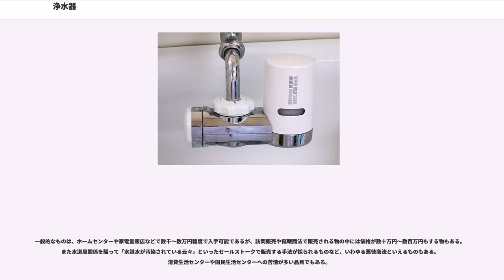浄水器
浄水器（じょうすいき）は、水道水を給水栓（各家庭の蛇口）より後の段階できれいにするための機器。

日本工業規格（JIS S 3201）では「ろ材又は逆浸透膜を用いて水道水中の溶存物質などを減少させる機能をもつ水処理器具」と定義され、日本では家庭用品品質表示法の適用対象とされており雑貨工業品品質表示規程に定めがある。

取り除く対象は構成される各機能によって異なるが、有機物、次亜塩素酸およびこれに由来する化合物、カルシウムイオンやマグネシウムイオン、金属イオンなどの溶解物質、または微生物や微粒子などを減少させる。日本の水道水に対しては基本的に必要性が低いとい考えられているが、水道水に含まれる総トリハロメタンなどには発癌性や催奇形性が疑われているため、長期的な健康被害を考慮して使用される場合も多くなっている。

類似の機能を持つ家庭用製品に浄水蛇口があるが、こちらは除去能力が低い代わりに構造が単純で安価である。

日本の水道水には水道法の定めにより、必ず次亜塩素酸が給水栓（例えば各家庭の蛇口）の時点で残留するように添加されている（残留塩素の項を参照）。このためウイルスや、大腸菌をはじめとする有害な微生物、有機物などは混入していても既に無害化されている筈であり、本来浄水器で取り除くべき対象とは言えない。万が一混入しているとすれば、集合住宅（マンション）などで清掃などきちんと管理（メンテナンス）されていない貯水槽（給水タンク）の存在や給水管の腐食劣化などの汚染源があるためであり、これを取り除くことが先決である。

次亜塩素酸と不純物とが反応して生じた、トリハロメタンなどの化合物には発癌性があるとされ、日本では浄水器の主な目的はこの化合物の除去にある、とされる。しかし、実際に日本の水道水では、残留トリハロメタン濃度に対して、厚生労働省令によってWHO勧告より厳しい水質基準が設けられており、それ以上を取り除く必要があるという科学的な定説は未だに示されていない。また実際に日本の水道水で次亜塩素酸化合物によって人体に何らかの被害が発生したとの報告も皆無である。この点で浄水器の効果に対する評価は未だ一様ではない。次亜塩素酸そのものは、人体内で胃酸によって塩化水素、すなわち胃酸自体の主成分に変化し、水道水では含まれる量も少ないことから、これを飲み続けてもまず害はない。

クリプトスポリジウムなど次亜塩素酸に強い一部の原虫は、1996年に埼玉県入間郡越生町で発生した水道水による集団感染をきっかけに注目され、浄水器の普及を促す要因のひとつとなった。しかしその後、全国の浄水場で原虫に対する管理（濁度0.1度以下）が徹底されるようになったため、最近の日本の水道水ではまず混入はないと考えられる。

河川水中に生育する一部の藻類や菌類によって生じるゲオスミンなどの物質は、浄水場の次亜塩素酸処理で除去しきれずに水道水に混入することがあり、人間の鼻はこの臭いに鋭敏でいわゆるカビ臭として認識されるため、これを取り除くことも浄水器の目的とされる。ただ、こうした物質は水道水に含まれる程度の量ではまず人体に無害であり、また最近では浄水場でオゾン処理などのカビ臭対策が普及してきているため、問題にされることは少なくなってきている。

他に、水道水には水道管や貯水槽（給水タンク）が古くなって劣化することなどにより金属などの不純物（さびなど）が混じっていることがあり、これらを取り除くことも浄水器の目的とされる。また、開発途上国などで水道水の殺菌や不純物の除去が不完全である場合は、それぞれの水質に適した機能を持つ浄水器が要求される。

活性炭は、次亜塩素酸と反応して僅かずつ失われながら、次亜塩素酸の分解触媒として作用する。また同時に、活性炭表面の無数の細かい孔が水中のトリハロメタンやゲオスミン（Geosmin）をはじめとする様々な不純物を吸着してゆく。このため、その寿命は通水した量や時間には必ずしも関係なく、活性炭が不純物を吸着し終った時点である。また、長期間使用しているとその細かい孔の中で微生物が増殖するため、製造段階で殺菌のための銀などを蒸着または噴霧しておくが、それでも時間が経つと微生物が発生してくることは避けられない。よって、活性炭の寿命はこれらを総合的に考え合わせてメーカーごとに決められている。

逆浸透膜は、水分子だけを透過させ、その他の物質の殆どを、表面および内部をも使って阻止して濃縮水として排出する。使用中に膜の表面が不純物で覆われてくることと、特定の金属イオンなど膜を劣化させる物質（膜...